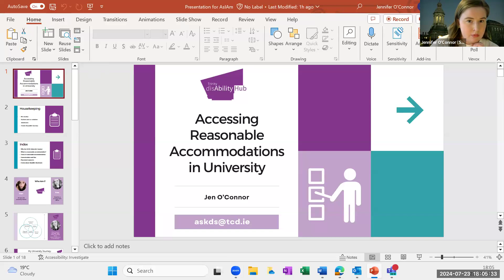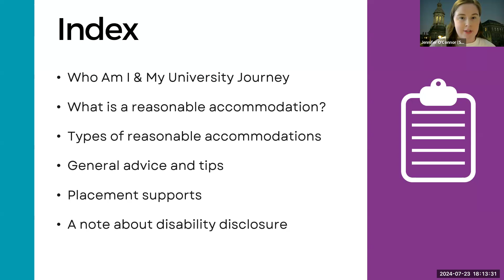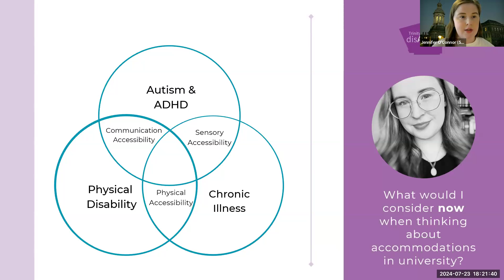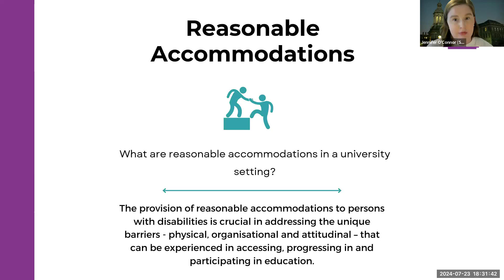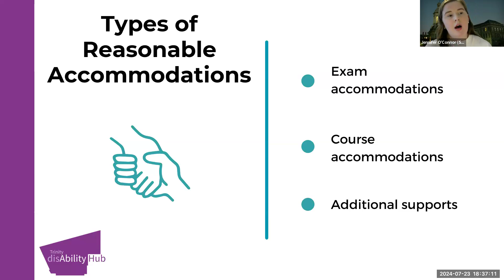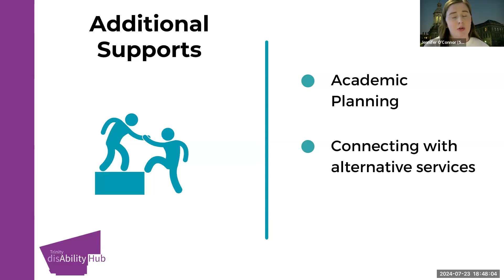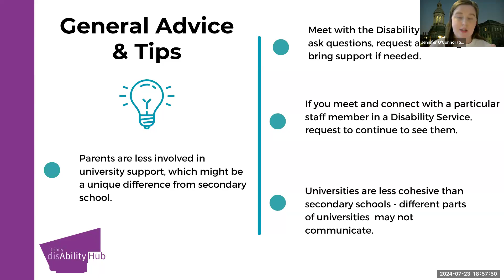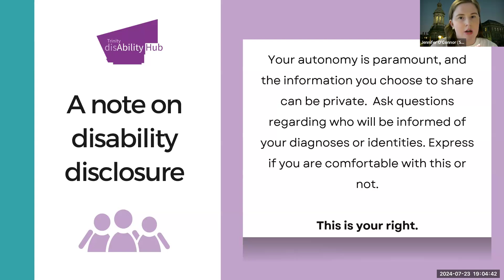Accessing Reasonable Accommodations in Third Level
This webinar will be presented by Jennifer O’Connor, Disability and Internship Officer within Trinity College Dublin’s disAbility Hub and will explore the reasonable accommodations available to autistic students at third level universities. The webinar will also explore self-advocacy when it comes addressing the need for reasonable accommodations in both examinations, and when completing coursework, seeking accommodations when on placement and disclosing a diagnosis to academic staff. This session will include sample student stories from a variety of autistic students undertaking courses in humanities, social sciences, science and engineering and healthcare.